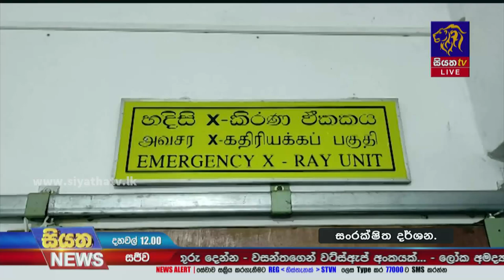රෝහල් පද්ධතිය තුළ හෙද හෙදියන් 6000ක හිගයක් - සමස්ත ලංකා හෙද සංගමය | Siyatha News